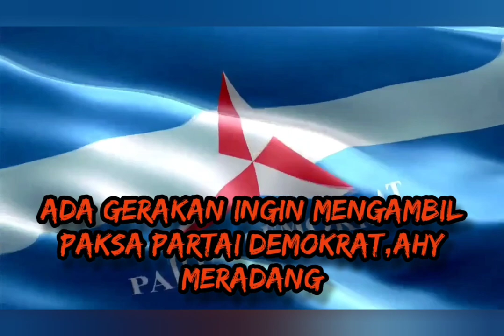FULL VIDEO - AHY, ADA UPAYA PAKSA UNTUK MENGKUDETA PARTAI DEMOKRAT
AHY, ADA UPAYA PAKSA UNTUK KUDETA PARTAI DEMOKRAT,ADA ORANG DI LINGKARAN ISTANA YANG TERLIBAT,DAN INTERNAL PARTAI DEMOKRAT
PERNYATAAN SIKAP AHY DALAM MASALAH INI